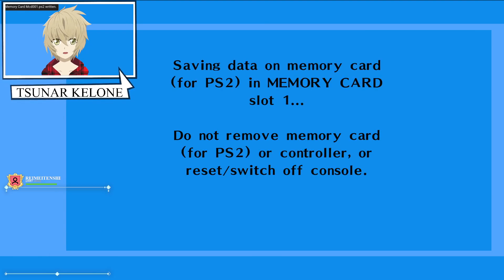🔴PNGTUBER PLAYS|| PERSONA 3 FES MODDED || PART 57🔴